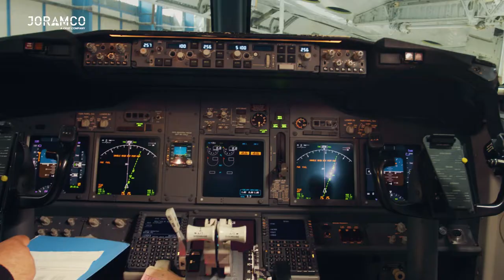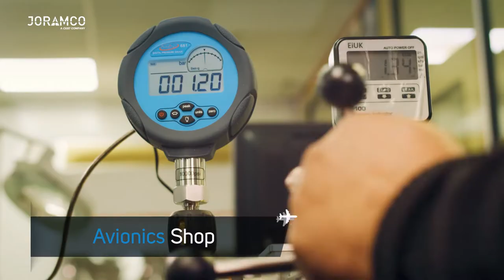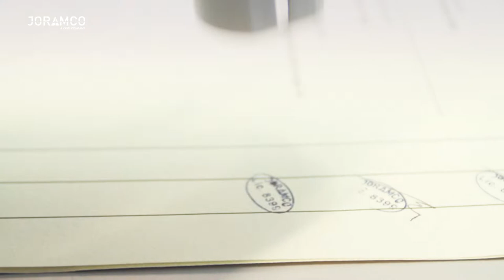2022 Corporate video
Joramco, a leading independent MRO in the region, latest corporate video that demonstrates its capabilities and services in maintaining commercial aircraft.